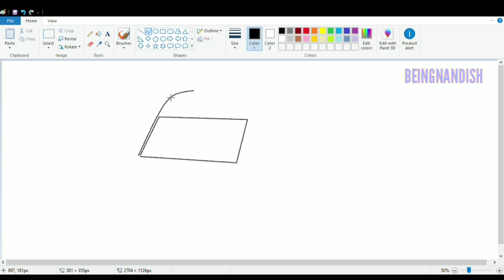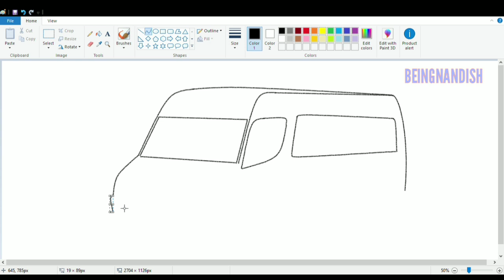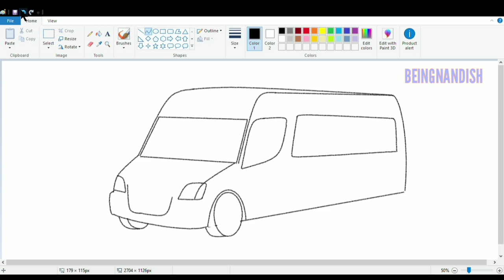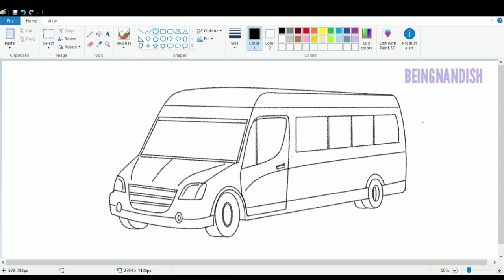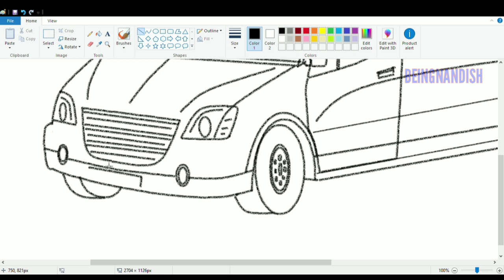How to draw Bus on Ms Paint | Drawing Mini Bus on computer Paint | Bus drawing Tutorial.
In this video I will show you how to draw 3D BUS on your computer using Ms Paint in easy steps.